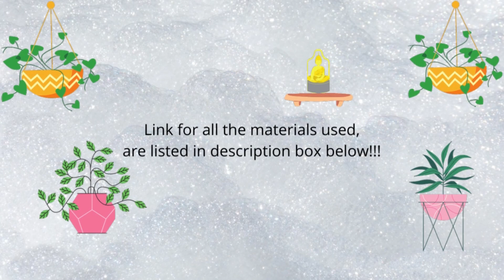How to create a beautiful Zen Home Entrance|Home Entrance Makeover|DIY Home Entrance decoration idea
About:
Crayons N Spices Decoral is a channel where you find beautiful, easy and mostly budget-friendly DIY decor ideas.